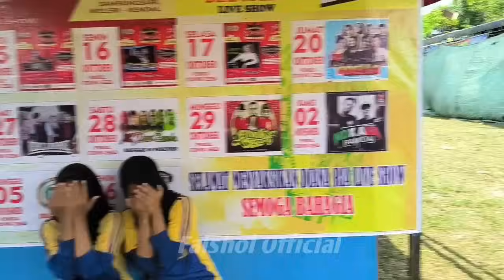ADIK² GEMES RAMAI² DATANGI BREWOG AUDIO‼️PERASAAN CREW BREWOG 3 BULAN JADI BANG TOYIB